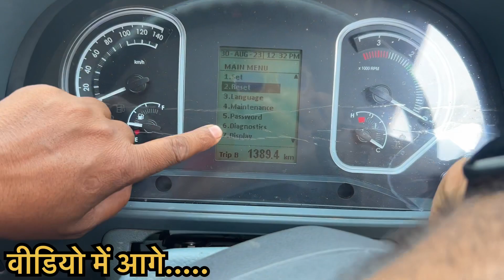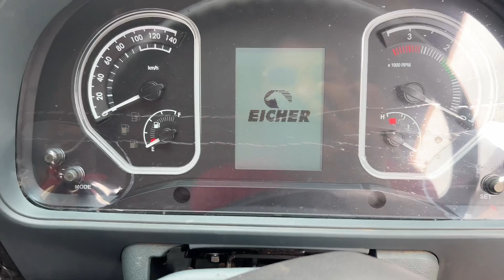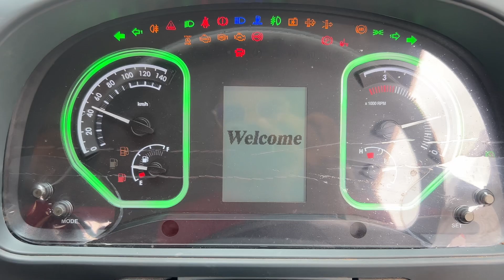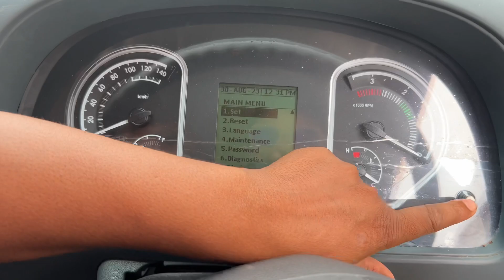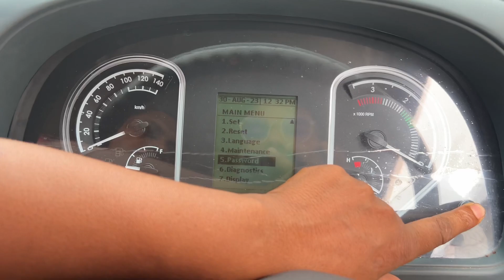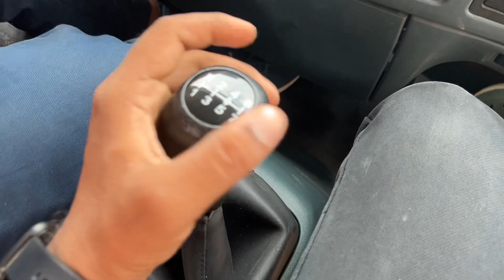Eicher Pro 3015 Bs6 Truck - Detail Review In Hindi, Features, Milege, On Road Price, Loan & Finance🔥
Any Query -:Eicher Truck 3015 detail Review In hindi
eicher truck price
eicher pro 3015
eicher 3015
eicher pro 3015 price
eicher truck
truck review in hindi
eicher pro 3015 xp
eicher pro 3015 mileage
eicher pro 1110 truck new price india
truck review india
eicher trucks
eicher truck review
eicher pro 3015 price in india
eicher truck on road price
eicher pro 3015 bs6
truck review
eicher trucks and buses
eicher pro 3015 real life review
eicher pro 1110 eicher truck price
eicher pro 3015 on road price